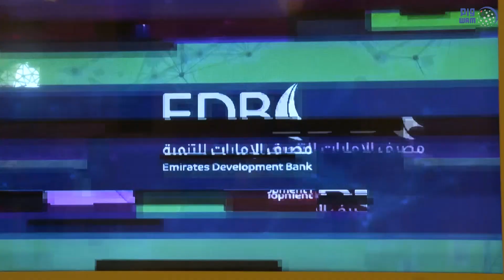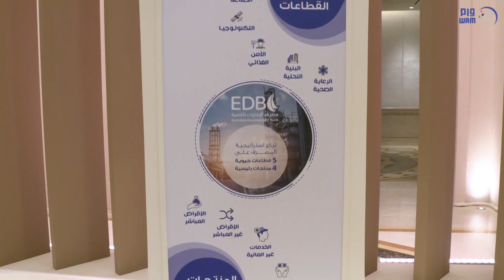محمد بن راشد يعتمد استراتيجية مصرف الإمارات للتنمية التي ستضم محفظة تمويلية بقيمة 30 مليار درهم